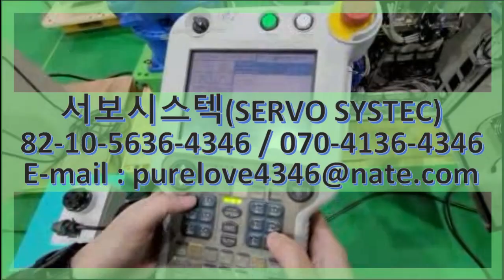YASKAWA SERVOPACK SGDR-SDA350A01B SERVO REPAIR